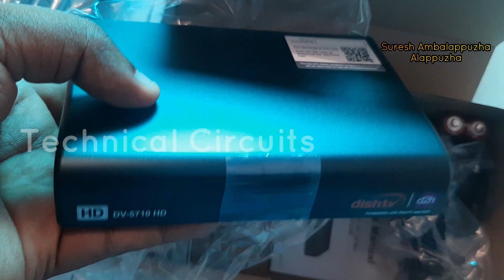Dish tv 6 Month HD Malayalam One Day Offer 999 Only